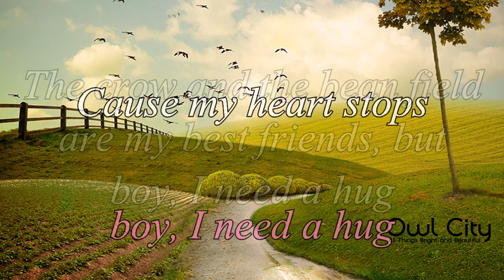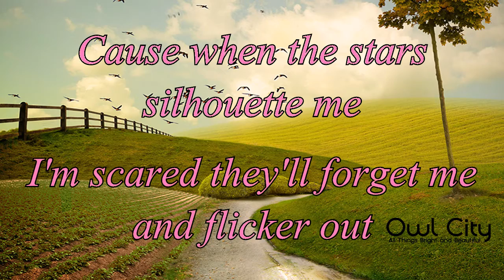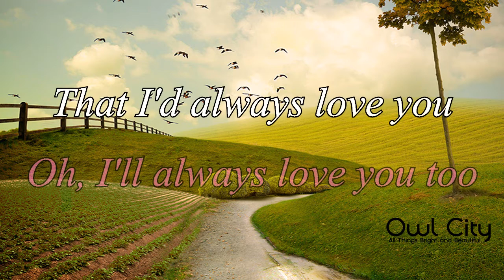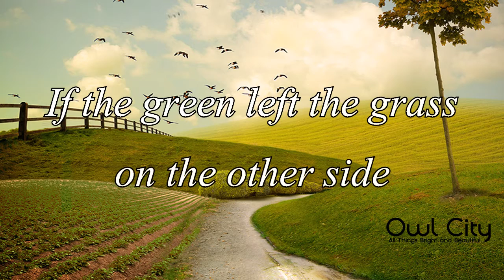Owl City - Honey and the Bee [Lyrics]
Lyric video made in Sony Vegas
Album: All Things Bright and Beautiful

Lyrics:
Don't remind me
That some days I'm a windshield
And other days I'm just a lucky bug
As cold iron rails leave
Old mossy trails through the countryside

The crow and the bean field
Are my best friends but
Boy, I need a hug (boy, I need a hug)
Cause my heart stops without you
There's something about you
That makes me feel alive

If the green left the grass on the other side
(I would make like a tree and leave)
But if I reached for your hand
Would your eyes get wide?
(Who knew the other side could be so green?)

I'm a chickadee in love with the sky
But that's clearly not a lot to crow about
Cause when the stars silhouette me
I'm scared they'll forget me
And flicker out

I taste honey but I haven't seen the hive
Yeah I didn't look, I didn't even try
But still my heart stops without you

We are honey and the bee
Backyard of butterflies surrounded me
I fell in love with you
Like bees to honey
So let's up
And leave the weeping to the willow tree
And pour our tears in the sea

I swear there's a lot of vegetables out there
That crop up for air
Yeah I never thought
We were two peas in a pod
Until you suddenly bloomed
Then I knew
That I'd always love you
(Oh, I'll always love you too)

And if I reached for your hand